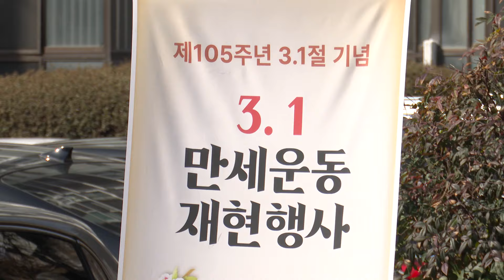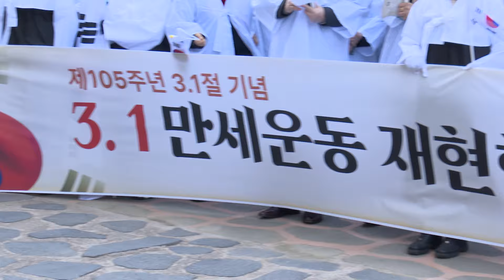[대구시(시장 홍준표)]240301 3.1절 기념 만세운동 및 재현행사 SK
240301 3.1절 기념 만세운동 및 재현행사 SK